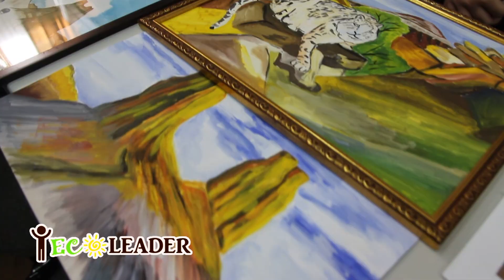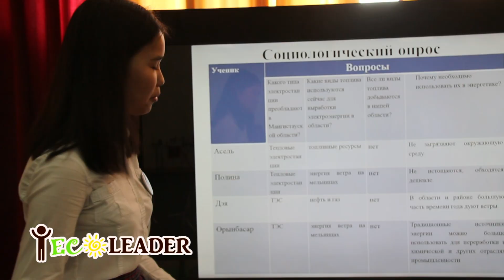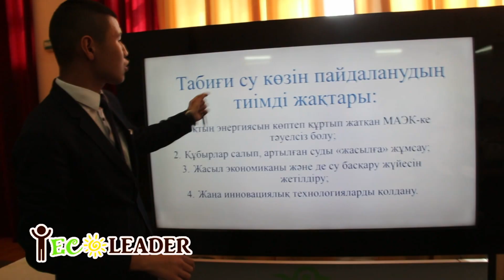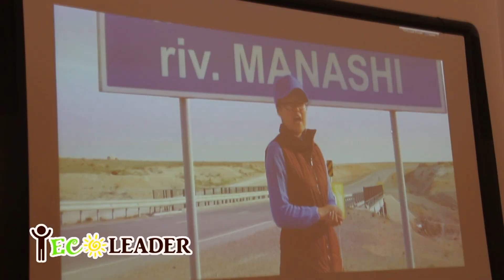II Маңғыстау облыстық «Эколидер» байқауы